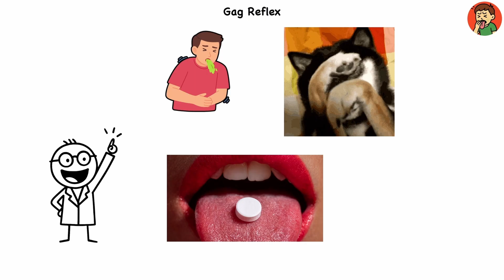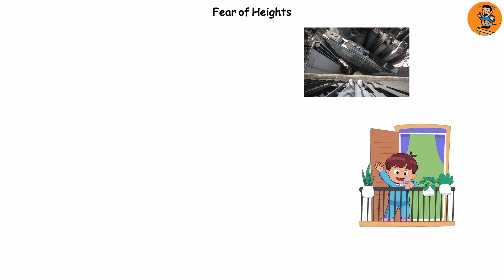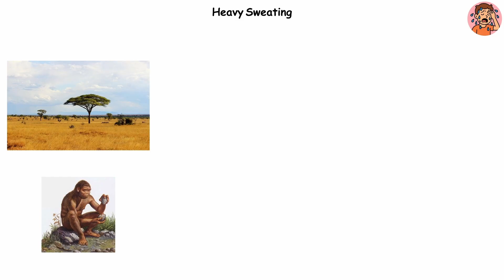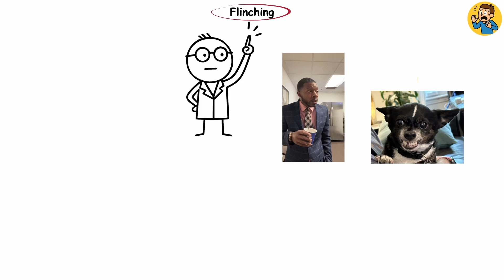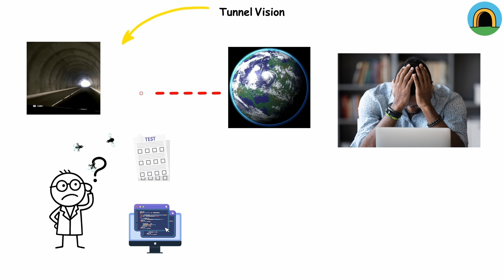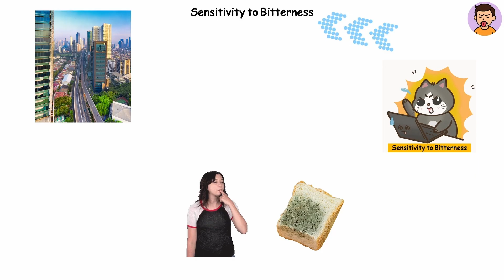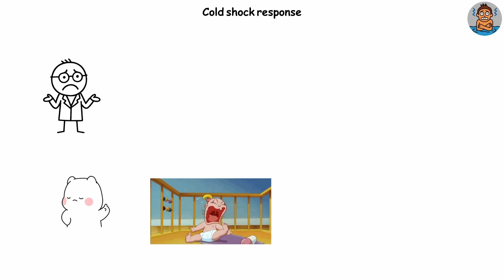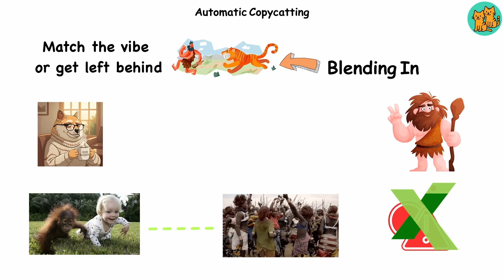Every HIDDEN ADVANTAGE of Your ‘USELESS’ Reflex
From reflexive fear responses to heavy sweating and peripheral vision bias, this deep dive explores the ancient survival instincts that continue to help us out in everyday life. Learn how these instincts quietly sharpen awareness, decision-making, and risk detection, even in a modern world that no longer resembles the one they evolved for.

Whether you’re interested in psychology, evolution, or just want to understand why your body still reacts the way it does, this video breaks down the science, history, and hidden benefits behind the survival instincts you assumed were useless.

Timestamp
0:00 - Gag Reflex
1:02 - Calluses
2:02 - Peripheral Vision Bias
2:50 - Fear of Heights
3:46 - Heavy Sweating
4:47 - Flinching
5:41 - Threat Negativity Bias
6:50 - Tunnel Vision
7:46 - Sensitivity to Bitterness
8:40 - Afraid of the Dark
9:38 - Cold Shock Response
10:40 - Baby Schema Response
11:43 - Automatic Copycatting